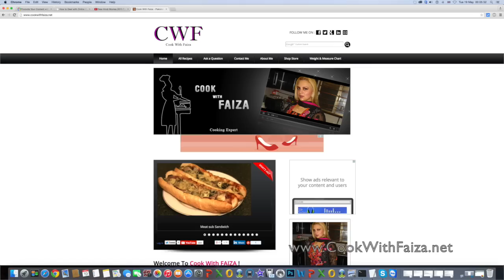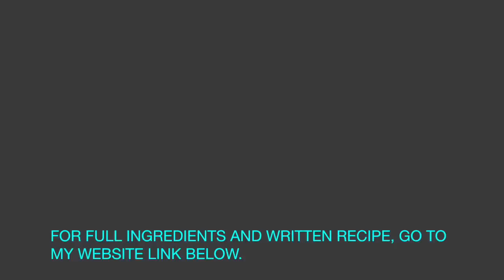CHEESEY BREAD FINGER *COOK WITH FAIZA*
CHEESEY BREAD FINGER - پنیر ڈبل روٹی فنگرز - पनीर डबल रोटी फ़िन्गर्ज़

آپکو مکمل ریسپی میری ویب سایٹ پر ویڈیو کے نیچے ملے گی، اور یوٹیوب کی ویڈیو پر آپ کو ایزی لنک بھی فراھم کیا ھے، مھربانی فرما کر زرا غورفرمائی